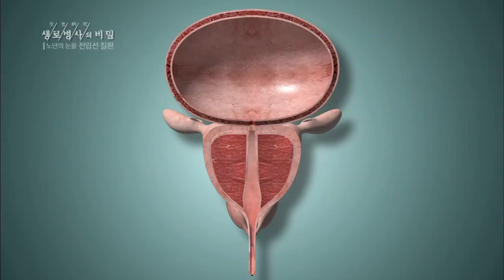전립선 특이항원 PSA 수치가 높으면 전립선암 의심 - (2016.8.6_589회 방송)_노년의 눈물-전립선 질환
[노년의 눈물-전립선 질환]

[ 원고정보 ]
PSA는 전립선 특이항원을 말한다. 전립선의 상피세포에서만 주로 합성되는 단백질 분해효소가 전립선을 빠져나와 혈관을 떠돌아다니게 되는데 그 양이 많아지면 이상 신호인 것이다. 보통 혈액검사에서 PSA 수치가 4 나노g퍼 밀리미터 이상이면 암이나 염증을 의심하고, 조직 검사를 하게 된다.